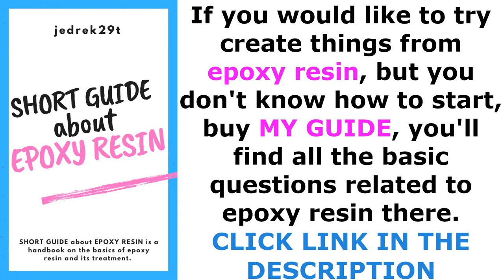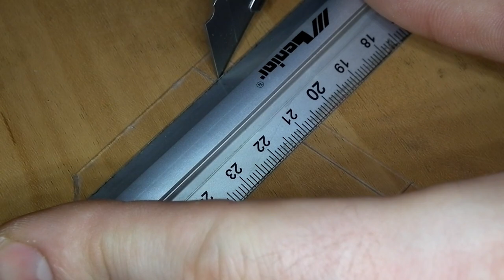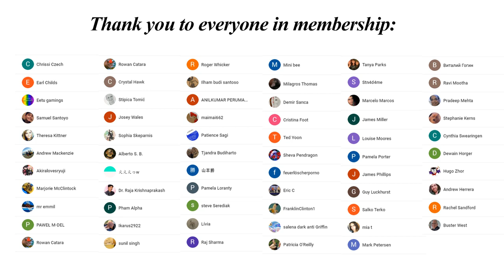DIY. Chain Necklace in Epoxy Resin. Pendant / RESIN ART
Banggood:
1. 10mm lathe tool set